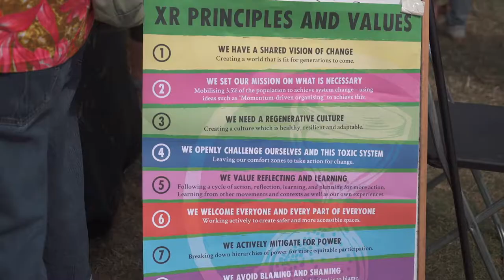A Vehicle for Change | Doc in a Day theme 'Change' | Runner-up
Crew: Tammie Ash, Alex Hyndman, Hannah Kaplan, Alex Wilding, Jordan Woodgate

"Documentary In a Day" is a film competition where both new and experienced filmmakers come together to create a documentary in 36 hours.